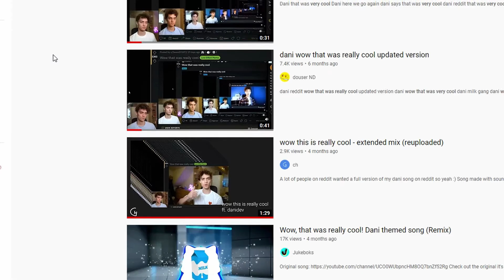OH MY GOD WE DID IT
I WAS SO RELIEVED WHEN I FOUND OUT ABOUT THIS TODAY!!
Music is from the Outer Wilds OST by Andrew Prahlow (it fits this situation extremely well)